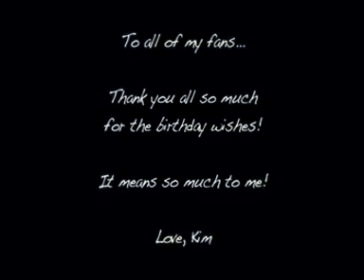Softly-Kim Chiu (OFFICIAL MUSIC VIDEO)